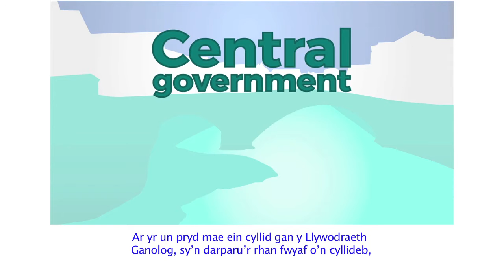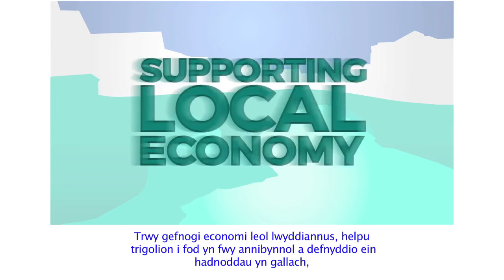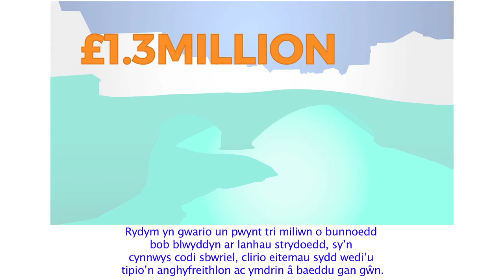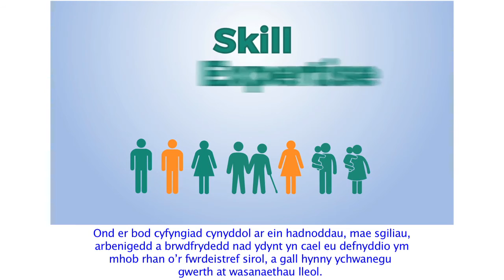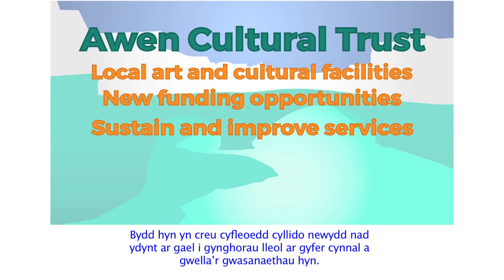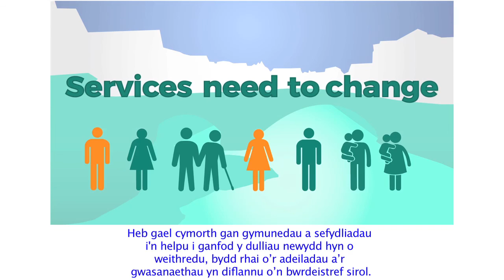Shaping Bridgend's Future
With budget reductions of £50 million expected by 2020, we need to plan for the future.

In shaping Bridgend County Borough’s future, reductions to some services are inevitable, but we want to know what is most important to you.

Let us know your views by completing an online survey, getting involved at local engagement workshops, and participating in live social media Q&A sessions.

Everyone that takes part will receive a FREE seven day pass for our local leisure centres, and will be entered into a prize draw to win a full year’s Halo Leisure membership (terms and conditions apply).

To find out more, including when our engagement workshops are coming to your area, please